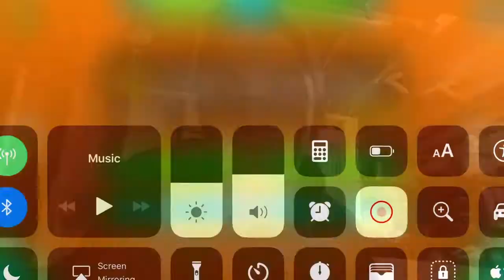Geometry Dash: Base after base All Star Coins//Blue Bamboo Productions\\